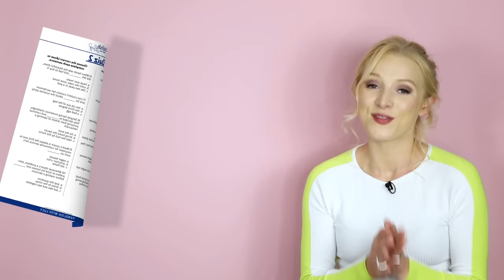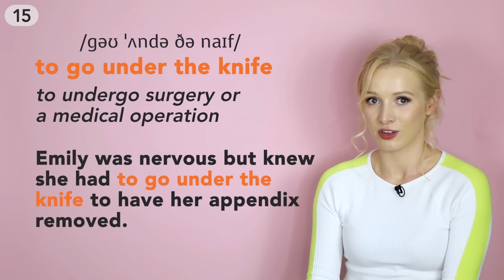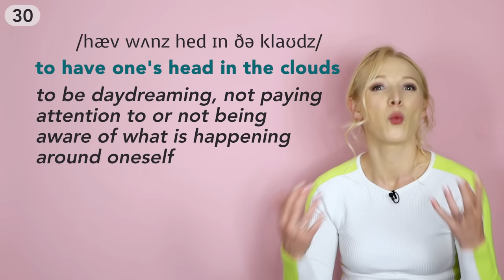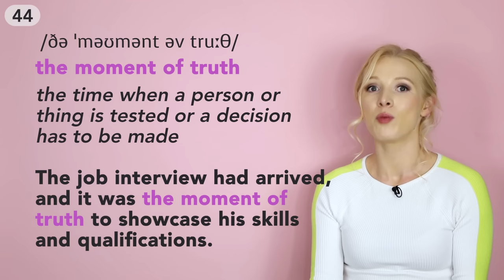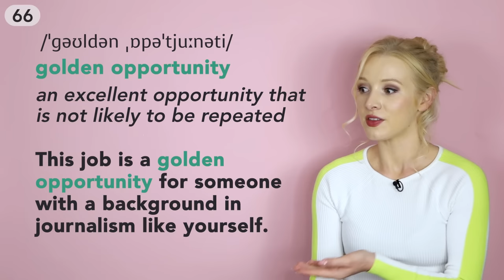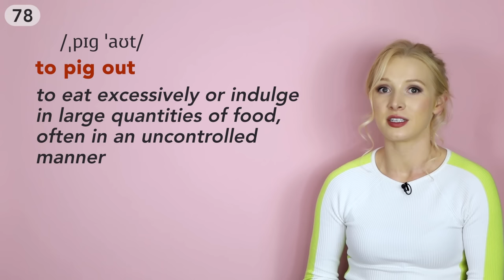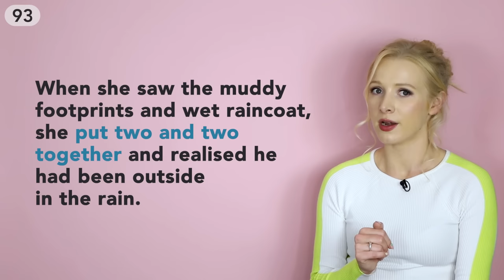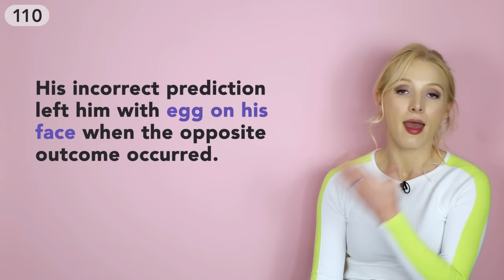111 Advanced English Idioms in Context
Use these everyday English phrases to improve your conversation skills and speak like a native. For a limited time, I have made my idioms ebook FREE for you to download!

- _We have launched our B1, B2 and C1 Complete English Programmes!_

I've been learning Italian on LanguaTalk and have been _blown away_ so far! I am so excited about this new platform! So much so, I decided to become a part of it!

🇬🇧 *LEARN TO SPEAK ENGLISH CONFIDENTLY AND FLUENTLY*

⏱ *TIMESTAMPS:*
0:00 Introduction
0:45 FREE Ebook
01:46 Happiness
04:06 Health
06:38 Weather
09:35 Travel
12:15 Time
14:29 Love/Relationships
16:51 Colour
19:19 Animals
21:54 People
24:21 Numbers
27:01 Food
29:29 FREE Ebook
29:51 Courses
30:07 OUTRO

🎥 Video edited by Polina Park